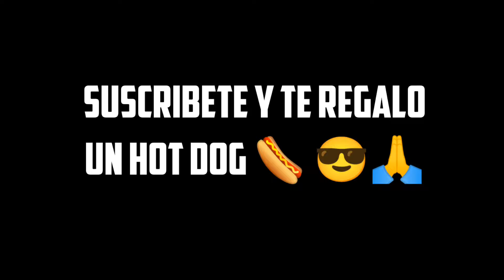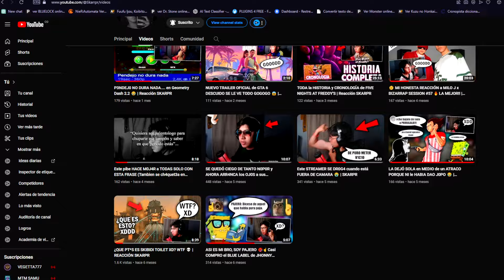🔥EVENTOS de la NUEVA AGENDA SEMANAL | SAN VALENTIN YIN YANG TIENDA MISTERIOSA EVENTO GRATIS MAS 😱